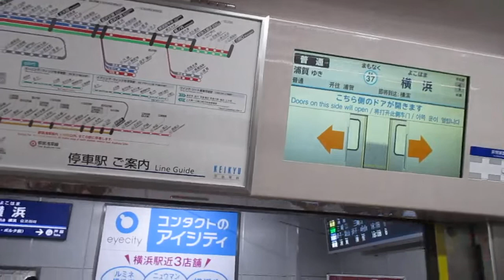【東洋IGBT-VVVFインバーター】京急本線普通浦賀行き京急新1000形1355編成6両走行音 神奈川新町→横浜